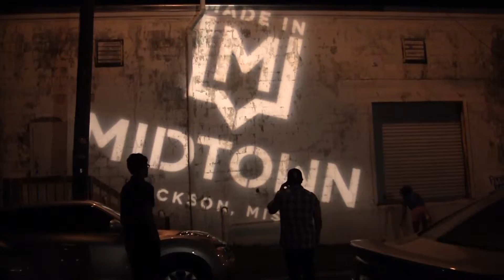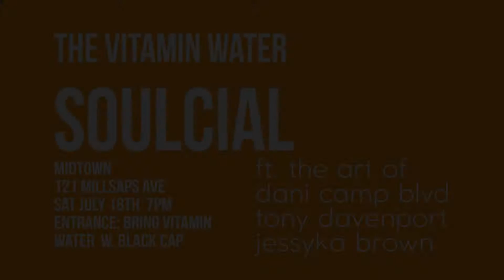This is Midtown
A look at Midtown JXN MS and Dani Camp BLVD